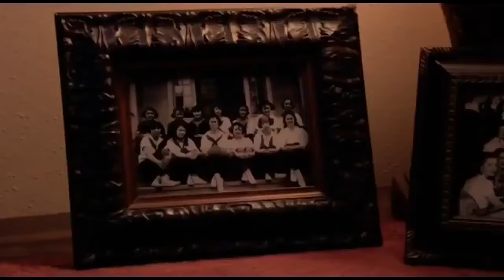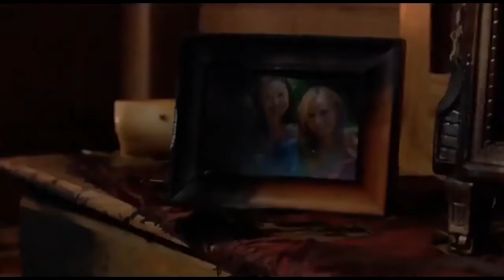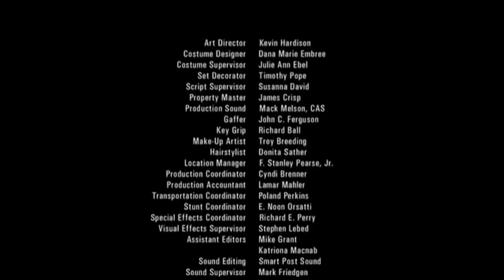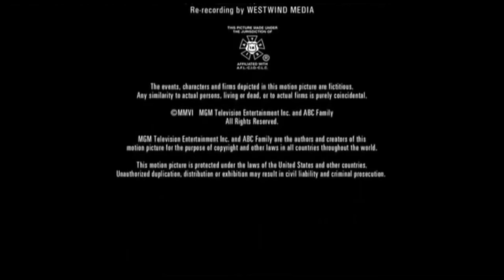Yeni Film 2023 En Iyi Aksiyon Filmi Filmleri Izle Türkçe Dublaj 2023HD 2023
yerli filmler
türkçe dublaj
yerli komedi
sinema izle
yabanci film izle youtube
film makinesi
yerli film